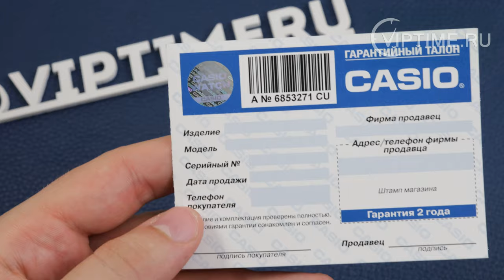💥💥💥 Mens watch review Casio AE-1200WH-1C from viptime.ru